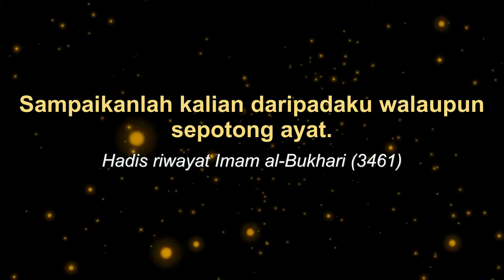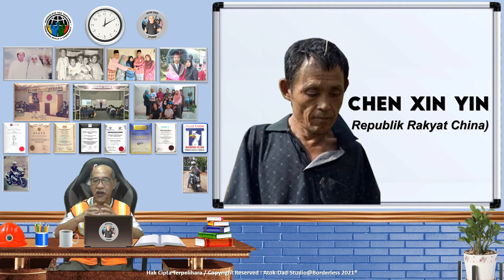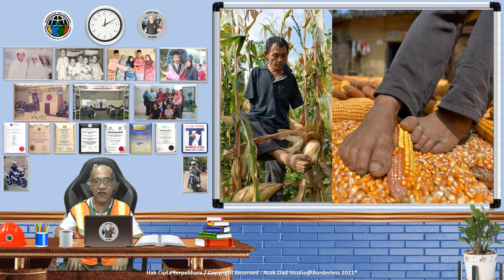Kaw Owang Manusia Paling Susah Paling Malang?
Ramai antara kita sentiasa mengeluh apabila diduga atau ditimpa kesusahan...kerap bertanya kenapa aku. tetapi kita tidak pernah bertanya kenapa aku asyik dikurniakan rezeki tidak orang lain.

Ramai lagi yang jauh lebih susah atau menghadapi dugaan yang terlalu berat dan hebat tetapi mereka tidak mengeluj bahkan meneruskan kehidupan tanpa mengharapkan apa apa bantuan daripada orang lain.